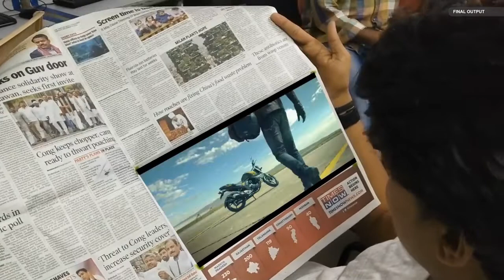Image Creative Education Himayatnagar (HYD) Level 4 - VFX Demo Reel - M. Akshay Kumar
Mr. Akshay Kumar successfully completed C-Tech VFX Course in Image Creative Education Himayat Nagar Branch, Hyderabad. We wish a great career ahead.